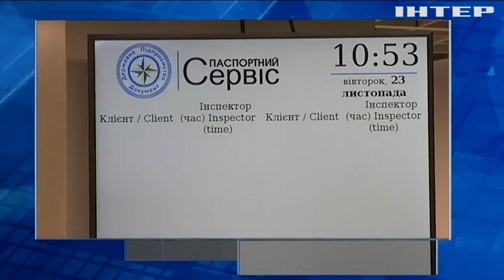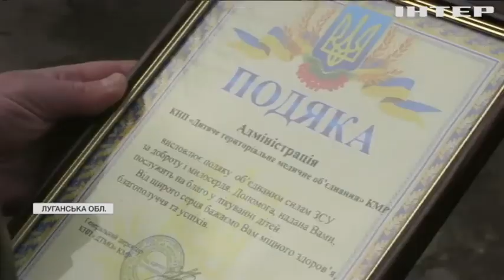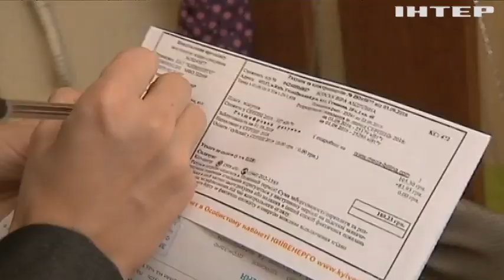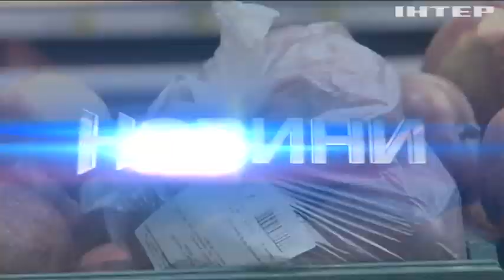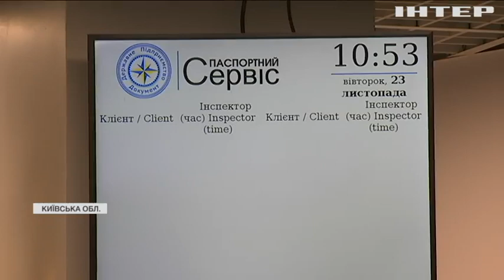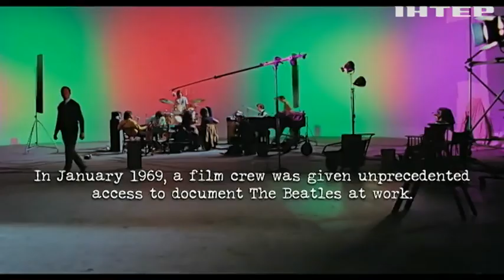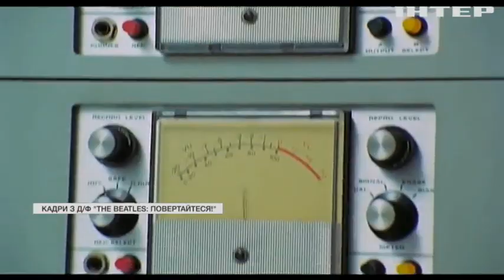Новости 17:45, выпуск за 23 ноября 2021 года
Дивіться у випуску: Лукашенко вимагає від ЄС прийняти частину біженців. В Україні зростуть тарифи на електроенергію для населення. Український військовий флот поповнився двома катерами.